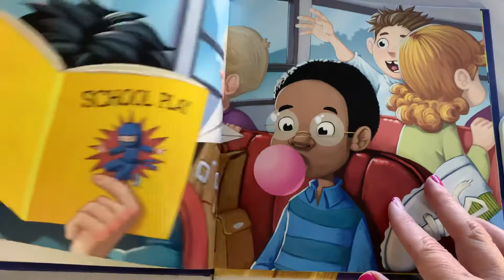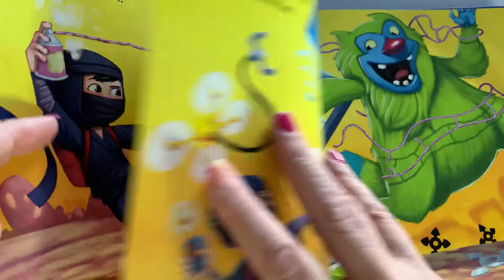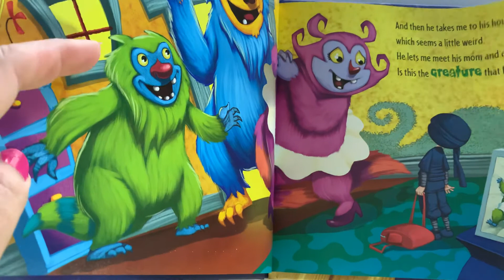How to Catch a Monster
By Adam Wallace & Andy Elkerton